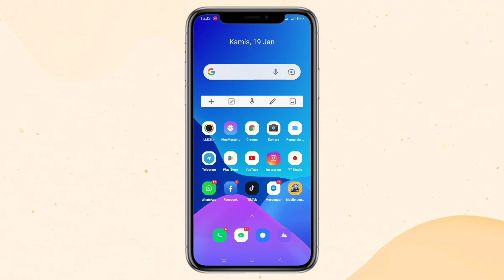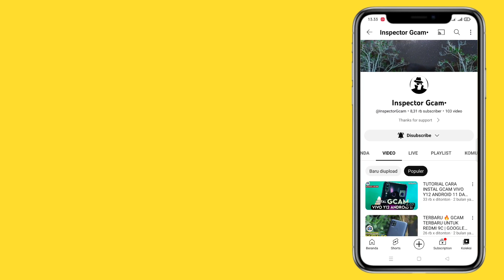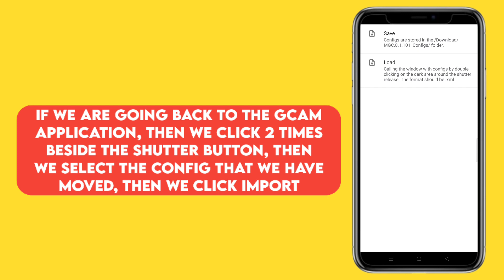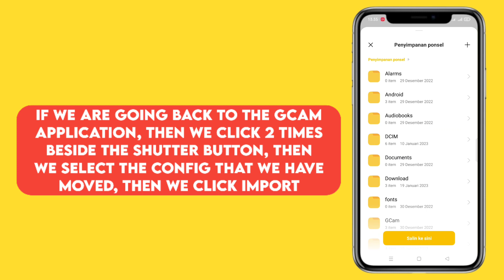TERBARU 🔥 CARA INSTALL GCAM BSG DAN CONFIG SIANG MALAM REDMI NOTE 9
TERBARU ! CARA INSTALL GCAM BSG DAN CONFIG SIANG HARI DAN MALAM HARI REDMI NOTE 9 | GCAM FOR REDMI NOTE 9